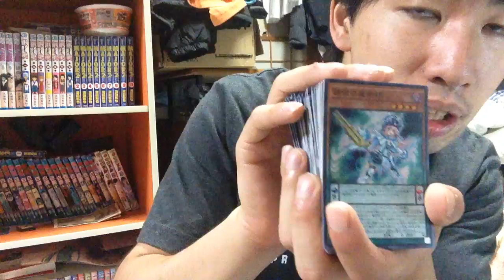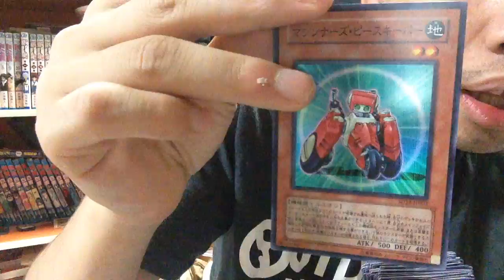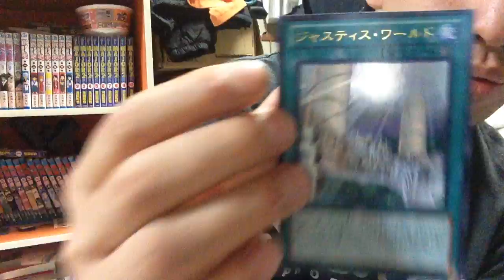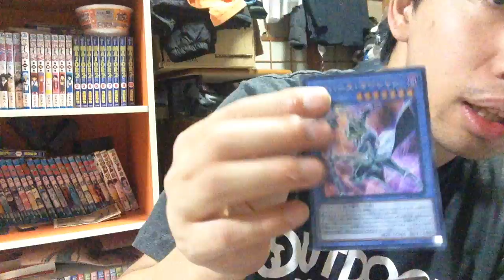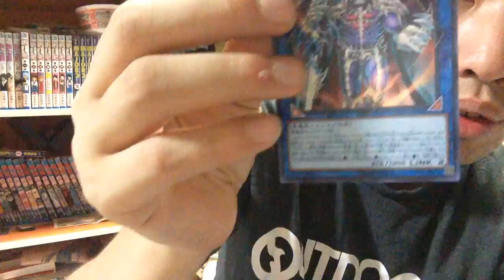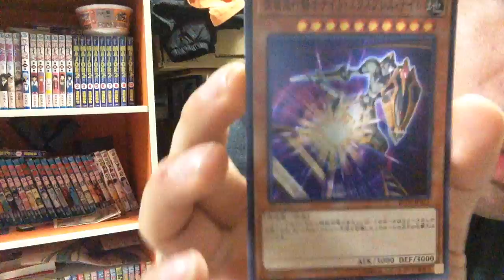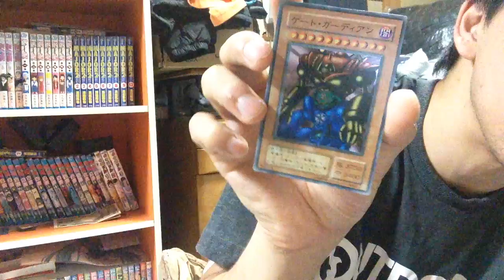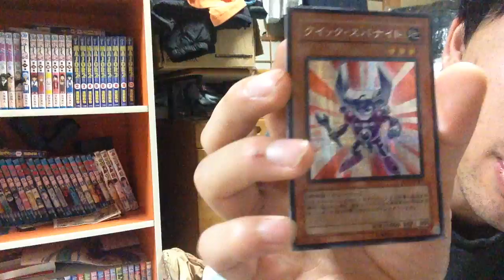【遊戯王】最近の遊戯王全然分かんない(笑)なんか強いやつor売れるやつありそうですか？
説明：どーもーあまぐりしゅんです！3連休いかがだったでしょうか？
しゅんは旅行してたよ！露天風呂入りたかったんですが雨で入れませんでした・・・残念！ちゃんちゃん☆